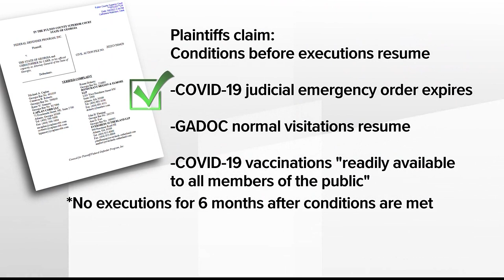Clemency denied Georgia man convicted killing 8-year-old girl, previously scheduled for execution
Virgil Delano Presnell, Jr. was scheduled for execution Tuesday, May 17 at 7 p.m. at the Georgia Diagnostic and Classification Prison in Jackson.

A judge temporarily halted Presnell's execution Monday night. He is convicted of killing an 8-year-old girl and raping her 10-year-old friend Monday night.

11Alive is Where Atlanta Speaks. We believe that news shouldn’t be a one-way conversation, but a dialogue with you. Join in, share your thoughts and connect with new perspectives.